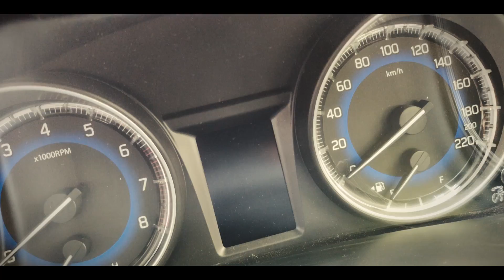5 UNKNOWN BICEPS Exercise you should know | G.O.L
In this video i'm gonna share you the 5 Unknown Biceps Exercise which is most important to do.

1.Drag Curls
2.Plate Pinch Curls
3.Spider Curls
4.Zottman curls
5.Supine Curls